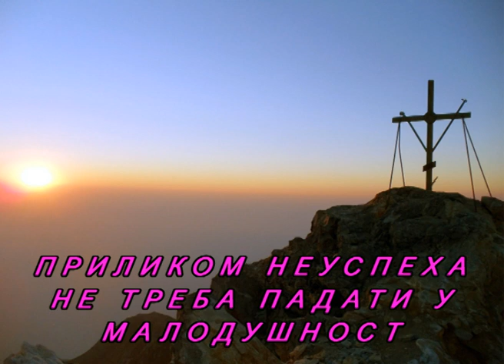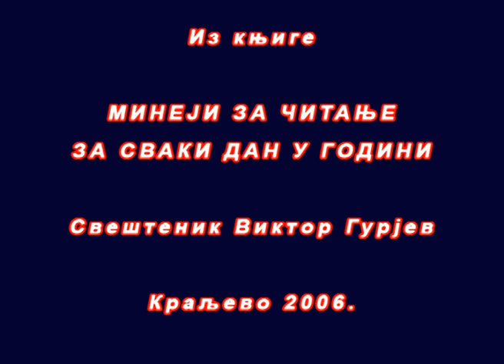ПРИЛИКОМ НЕУСПЕХА НЕ ТРЕБА ПАДАТИ У МАЛОДУШНОСТ